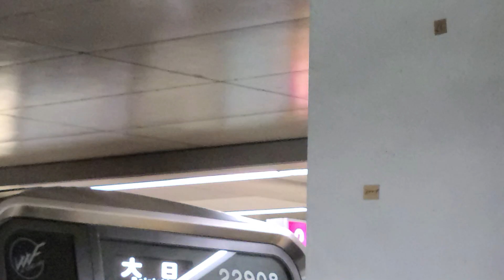【8月23日運転開始】大阪メトロ谷町線22系第8編成走行シーン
出場してから約4ヵ月ぶりに運転を開始した22系第8編成の走行シーンを撮影しました。側面はかなりきれいでインバーターの音もとてもきれいでした。